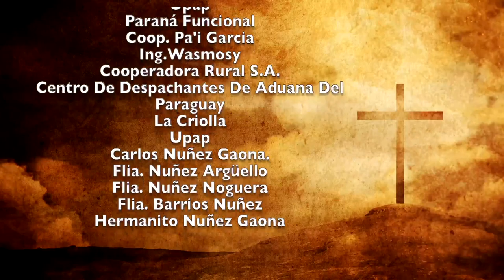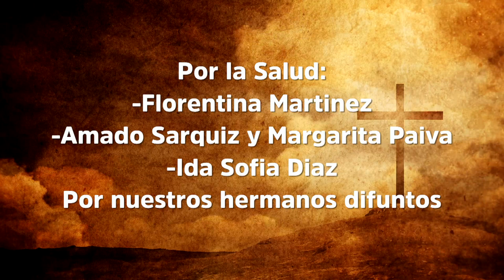Misa 29 de noviembre 2022